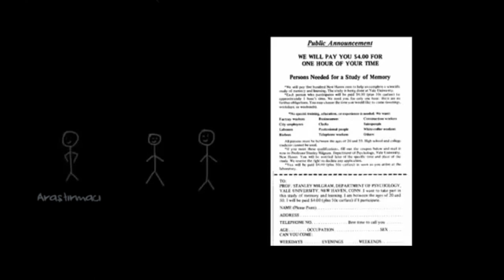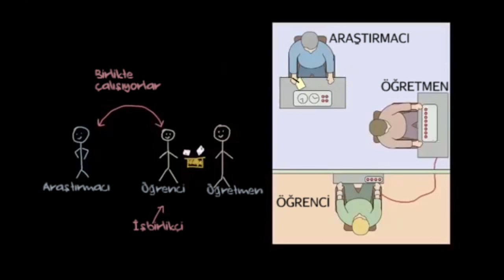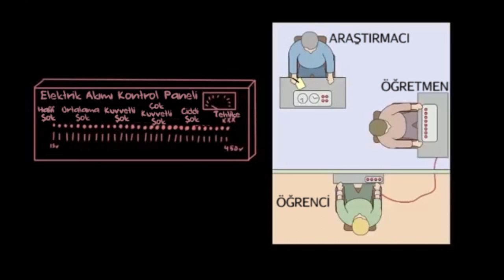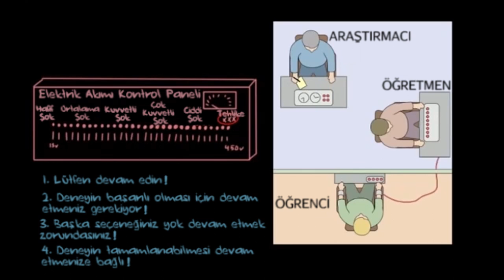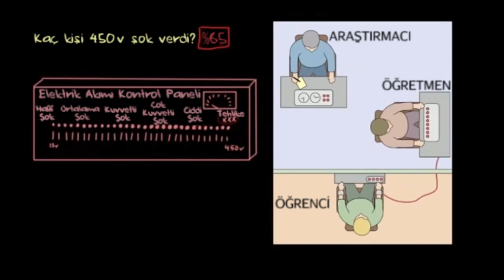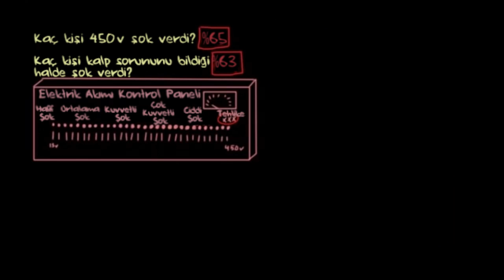Milgram’ın İtaat Deneyi (Psikoloji / Davranış)